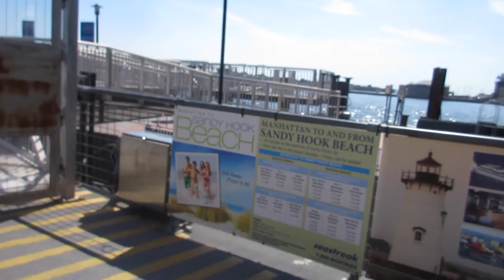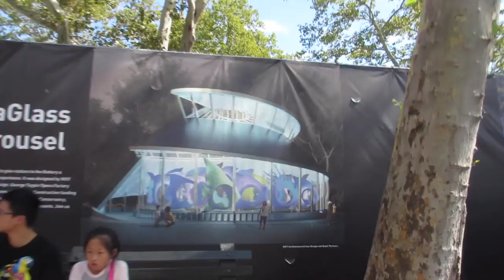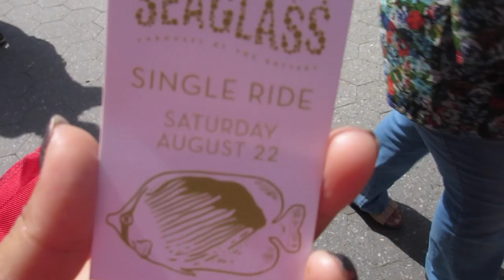SEA GLASS CAROUSEL! (8.22.15 - DAY 6140 DAILY VLOG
Messing around in bed+ trip to the city SeaGlass +acting like tourists + cool playground